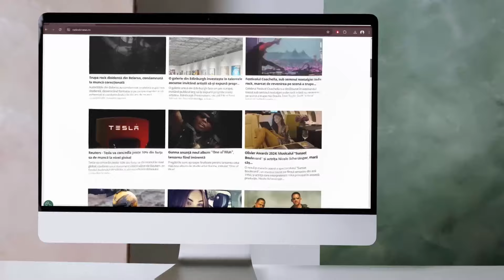Cum pot ajunge mai repede medicamentele la români. Dan Zaharescu și Dragoș Damian, la DC News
Dan Zaharescu, Director Executiv al Asociației Române a Producătorilor Internaționali de Medicamente (ARPIM) și Dragoș Damian, Director General Terapia Cluj sunt invitații zilei la interviurile DC Medical și DC News, în emisiunea "Dezbateri în Sănătate".

Alături de jurnalistul Val Vâlcu, cei doi invitați ne vor vorbi despre:

- Încotro se îndreaptă industria farmaceutică din România

- Ce reglementări ar ajuta piața de medicamente din România

- Dan Zaharescu, despre nevoile jucătorilor din piața farmaceutică

- Cum pot ajunge mai repede și mai ieftin medicamentele la români

- Dragoș Damian de la Terapia Cluj, despre nevoia de medicamente din România

- Pași concreți către o industrie farmaceutică mai puternică

Despre toate aceste subiecte, dar și multe altele, aflați în emisiunea ce va fi difuzată vineri, 7 iunie, ora 18:00, pe DC NEWS TV, Youtube DC NEWS și pe paginile de Facebook DC MEDICAL și DC News